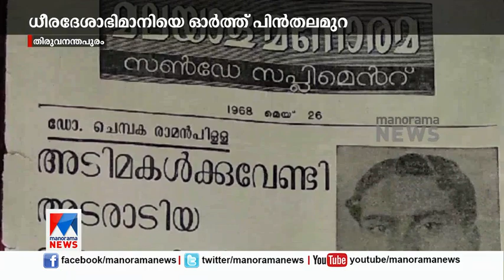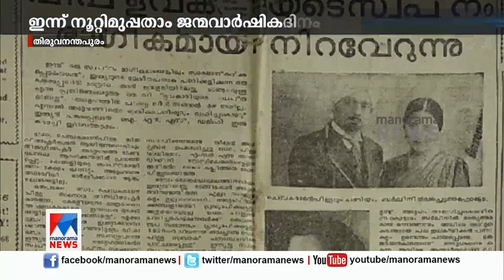നേതാജിക്കൊപ്പം പൊരുതിയ നേതാവ്; ഡോ. ചെമ്പകരാമന്‍പിള്ളയുടെ ജന്മദിനം| Chempakaraman Pillai